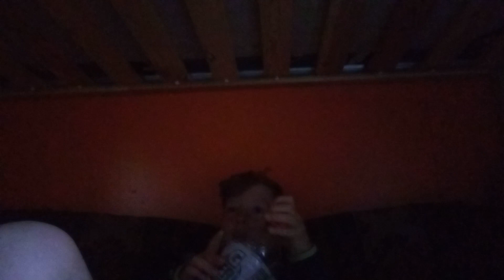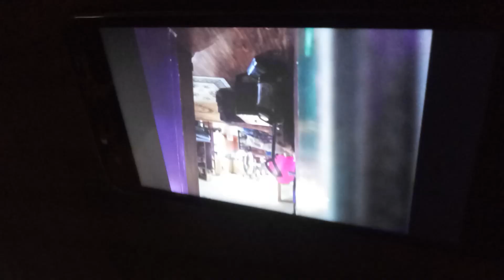September 23, 2019